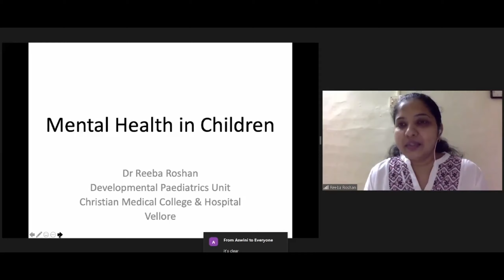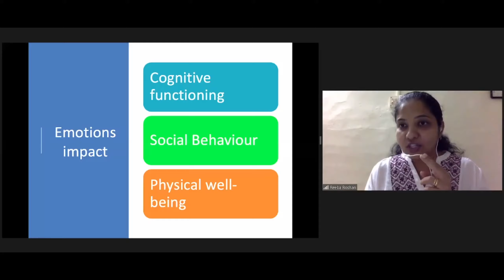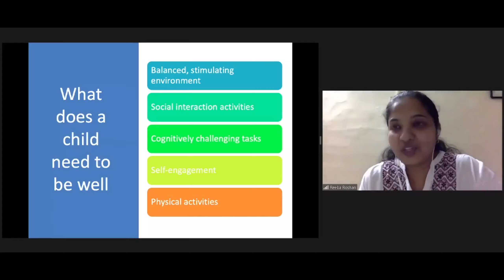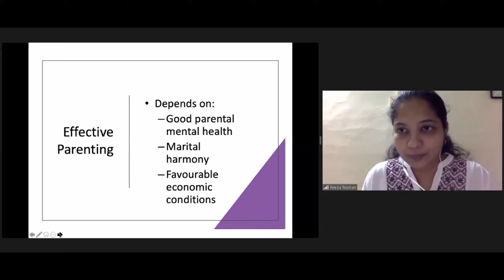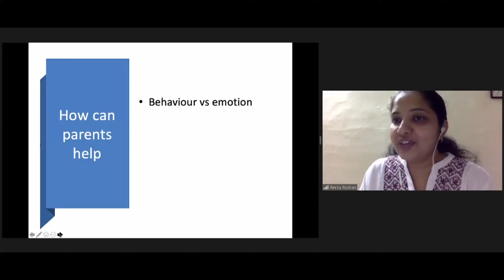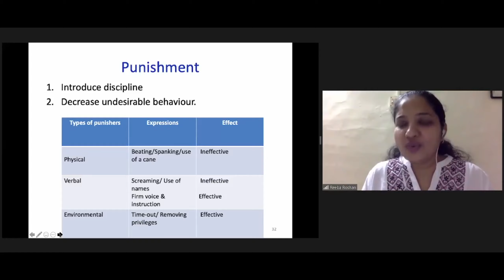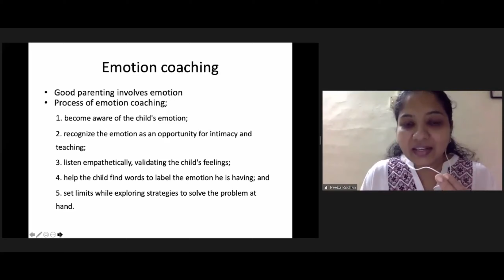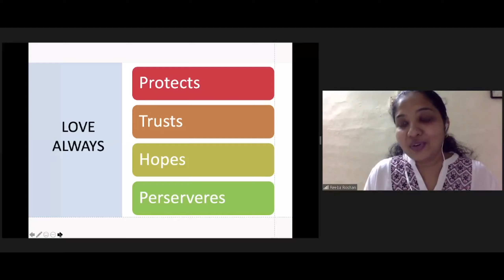📖 🎤 "Mental & Emotional Health In Children"- With Q & A by Dr. Reeba Roshan